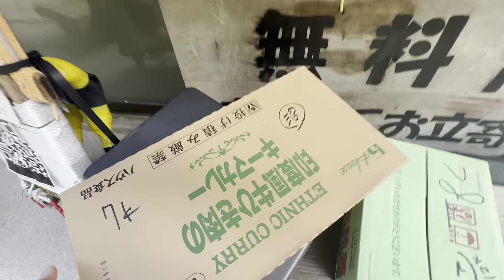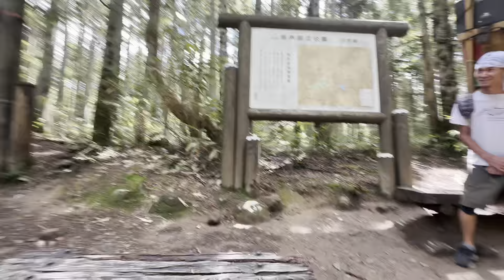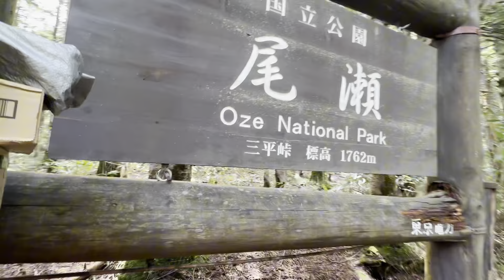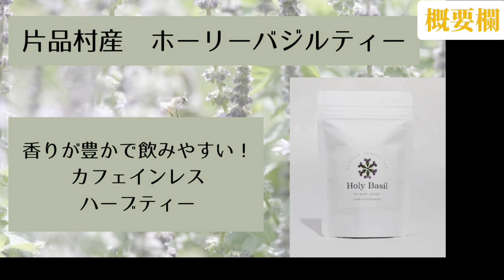【尾瀬歩荷】鎮痛剤を飲んでも運ぶ魂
2024年8月18日
午前中、尾瀬沼山荘へマサト＆ムシキングが歩荷！
右足が痛いムシキングは鎮痛剤を注入
午後はマサトが営む養蜂活動8beeat
ムシキングがお手伝い！
真夏のハチミツを搾ります！
そんな我々尾瀬歩荷の活動を是非最後までご覧ください

9/1 道の駅尾瀬かたしな　【POPUP】 マサト＆ユユ
9/7.8 長蔵小屋　【POPUP】 マサト＆ユユ
9/14 茅ヶ崎市松尾建設　【ストーリーマルシェ】
9/15 尾瀬沼ビジターセンター　【トークショー】 五十嵐さん＆マサト
9/23 東京の大手町　【インセクトフェア】 ムシキング
9/29 白根山　【スカイランニングマルシェ】

↑イベント、ツアー、ワークショップ
ご希望の方は登録宜しくお願い致します

【JapanesePorterメンバー個人のSNS】
マサト Instagram

五十嵐さんはsnsやってません

尾瀬歩荷の渡部さん
arukuniオンラインショップ

2023.1/23〜3/23まで取り組んだ